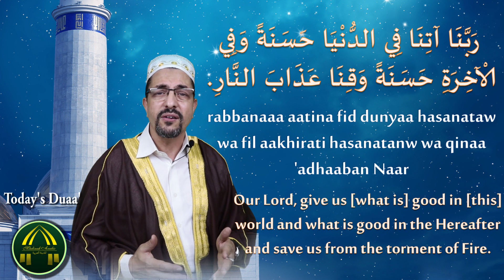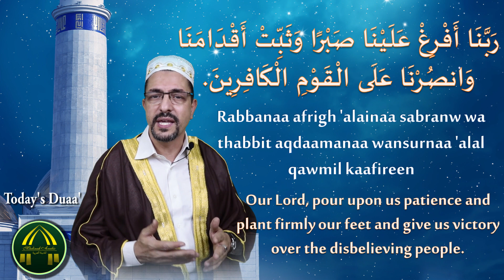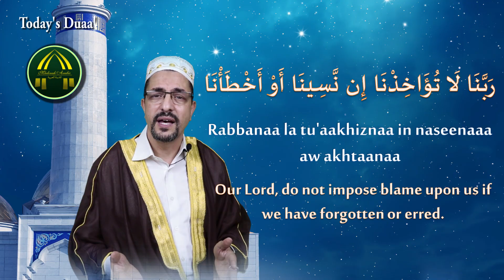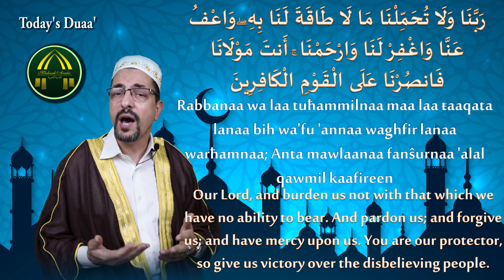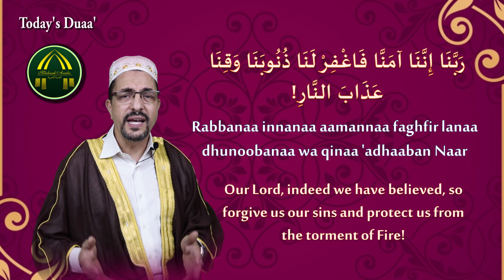Learn Arabic by Duaa's from Quran | First 10 Duaa's from Surat 2 - 3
In this series we will learn Arabic language by Movie Clips! We will continue to update this series with a new video each week.

Madinah Arabic Team